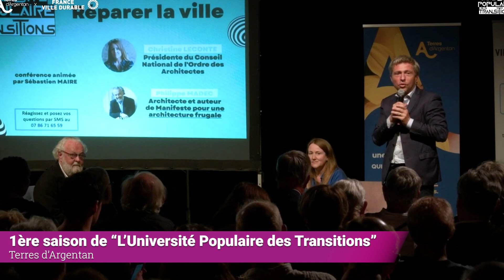Rétrospective 2023 🎦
Retour en image sur l’année passée en 3’ 34’’.
Pour terminer la période des vœux 2024 nous vous proposons de revivre, en quelques événements passés, des temps forts de 2023 en Terres d’Argentan.
Bonne année 2024 à toutes et tous.